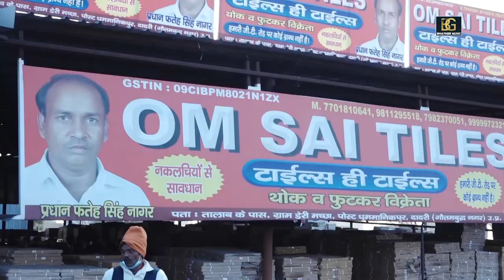के बोलूँ भरतार तेरे से || बदलवान जोगी कोन्या || गायक प्रीती चौधरी || भटनेर म्यूजिक प्रेजेंट्स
Song: के बोलूँ भरतार तेरे से || बदलवान जोगी कोन्या || गायक प्रीती चौधरी || भटनेर म्यूजिक प्रेजेंट्स
Singer: Preeti Chaudhary
Artist: Preeti chaudhary
Music Director: BMC
Makeup: Bijendr Bhati
Dop: Vinod Bhati
Video Director: Manoj Baisla Kushlipur
Recording Studio: Patel Studio Greater Noida (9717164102)
Show Place Name:
SPECIAL THANKS-